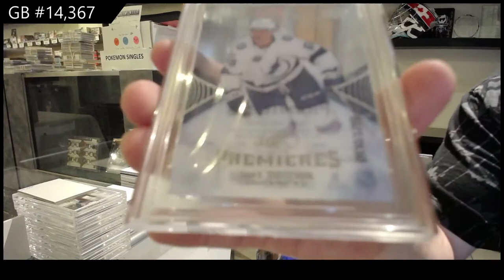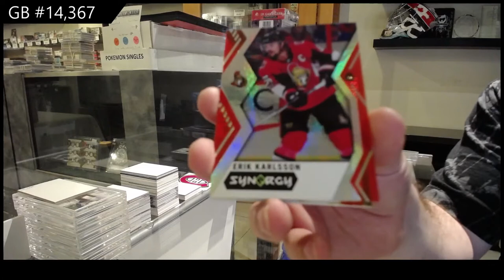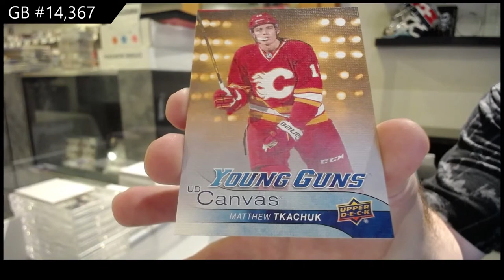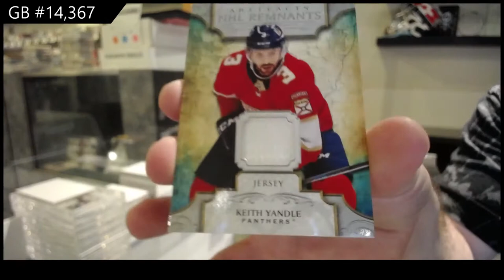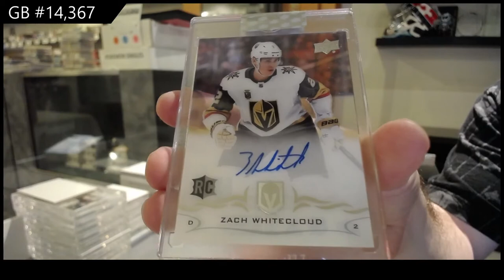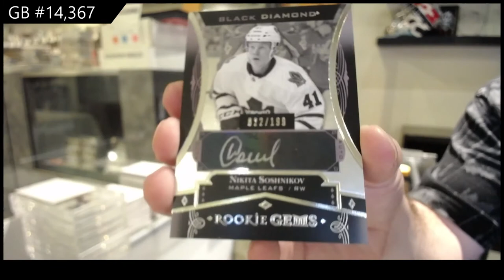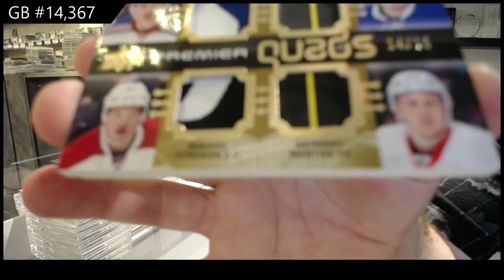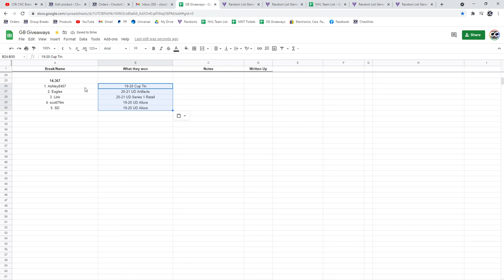Sunday Night Monster Hockey Box Break With The Cup - C&C GB #14,367